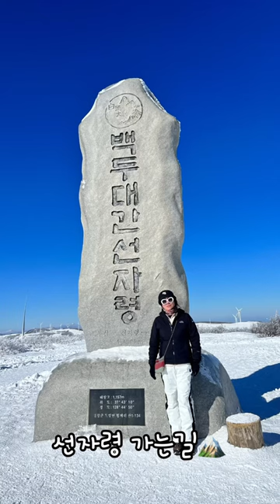The road to Seonjaryeong/선잘령가늗길